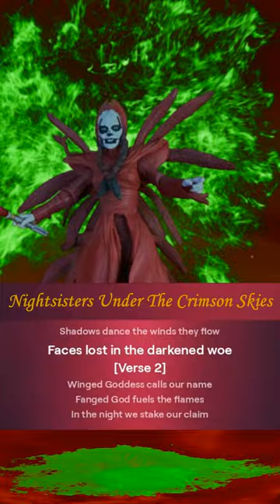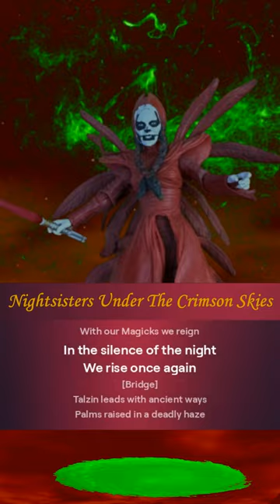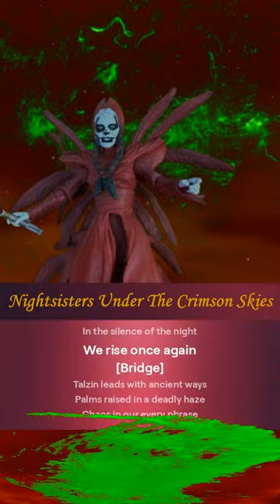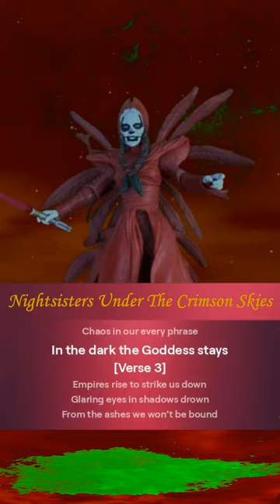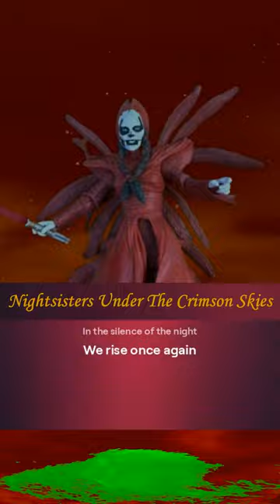Star Wars - "Nightsisters Under The Crimson Skies" Music Video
AI-generated song about the Nightsisters.